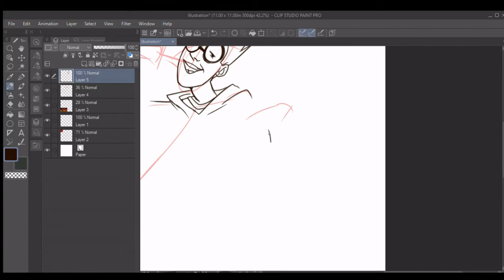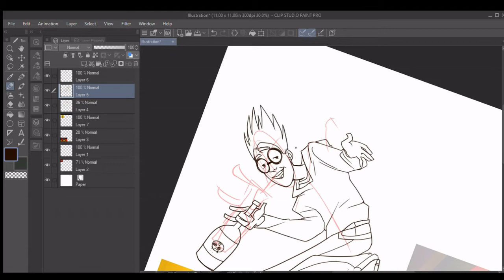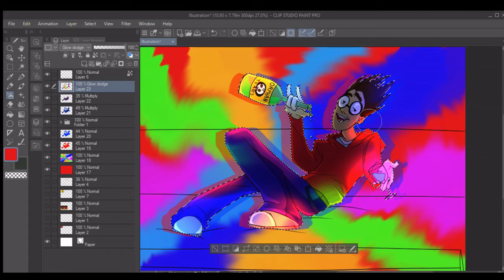These Orphan Tears are about to make me trip! | YFM Speedpaint (13+)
Ray can you please adopt me, I love you
also I know you only legally have to feed Humbert once a year, and he resides in your basement, but can me and Humber be friends please

This drawing is based off of the Orphan Tears music vid by Your Favorite Martian :3